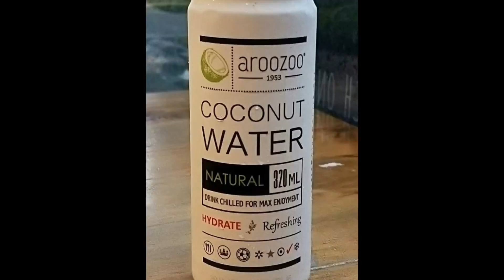SPECIAL BIRTHDAY TREATS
SPECIAL BIRTHDAY TREATS AT FISH & CO WESTGATE JURONG EAST